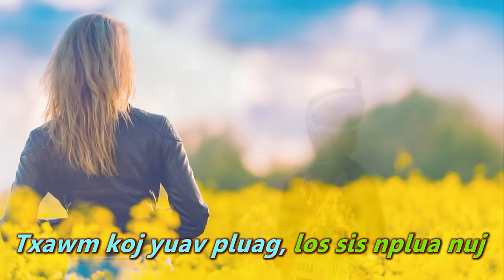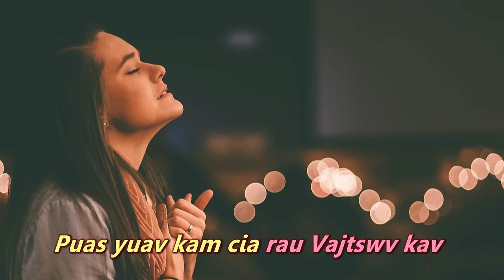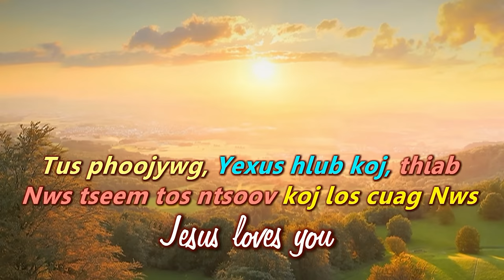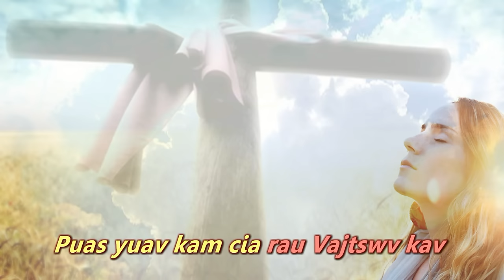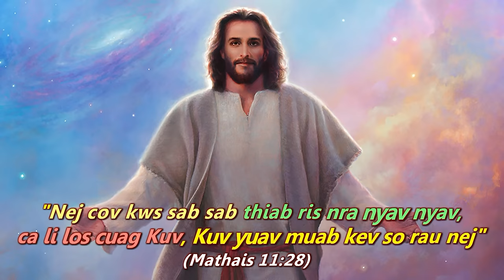Vajtswv Xaiv Txhua Leej (Nkauj Ntseeg Vajtswv)